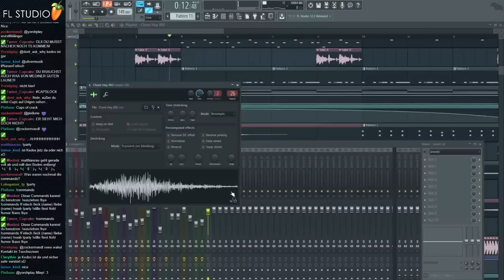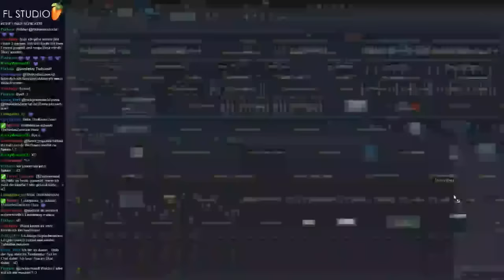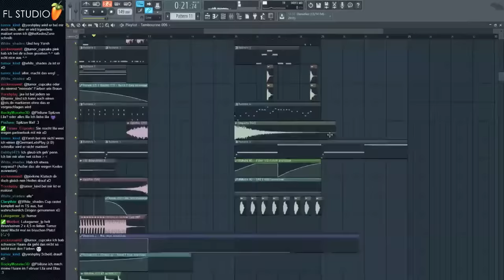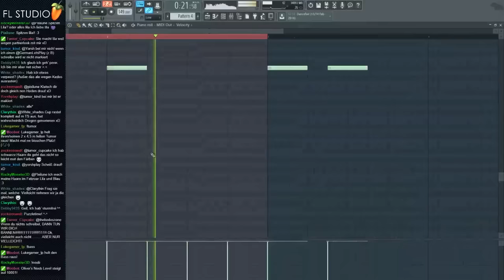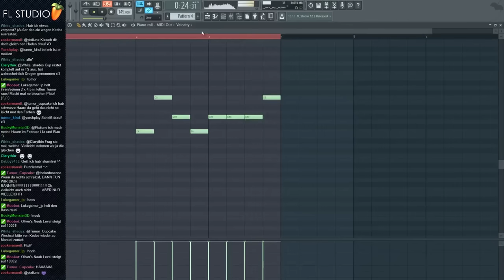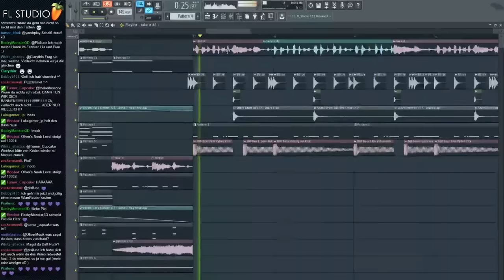How to make "Isengard" [09] ► Mir fällt kein Titel ein. (Livestream Aufnahme)